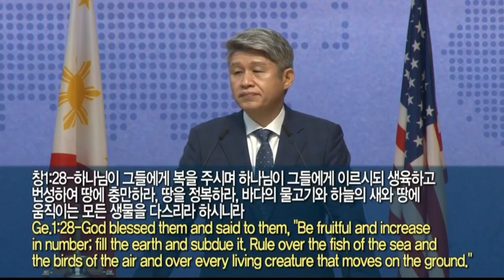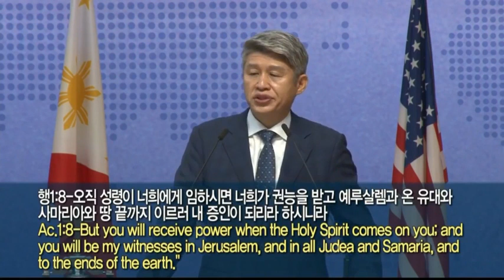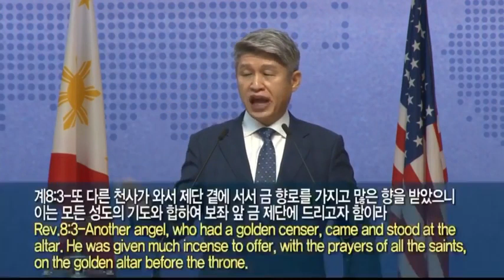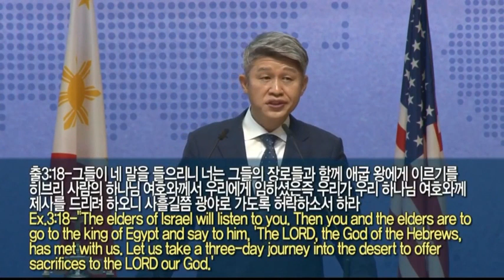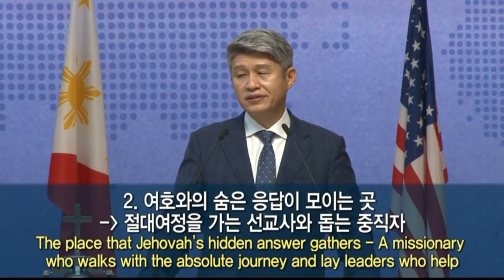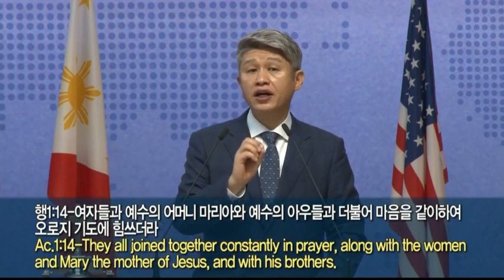Воскрестное служение 10 октябрь 2021 года 1 человек, спасающий 237 стран(Деяния 8:26-40)